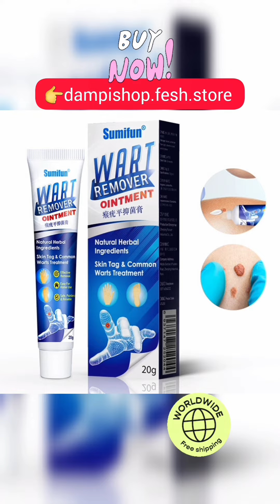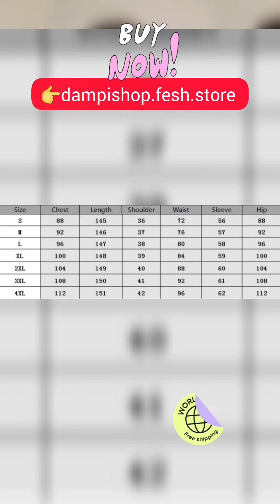Women fashion heels and sandal, cloth, hair Trimmer and Wart Remover cream |Dampi 07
{{{{{{    Cheapest and Wholesale prices Products    }}}}}}
                     ☆☆☆ Global Store ☆☆☆
Free and Fast Shipping in the worldwide.

Hello Sir/Madam
🙏Welcome to our online shopping store!
 We have all kinds of Fashion dress clothes, shoes, Bags, Fashion accessories, fashion jewelry, Matching sets, beauty & care, smart watches, electronics Products and other accessories available.  We are selling high quality products with reasonable price.  Best service all over Worldwide with Free and Fast Shipping.📦✈️🌎 We are free Delivery in All World.

We Are Offering High Quality Products with Reasonable Wholesale Price. All Products Are Supply from Factory Directly. Excellent Service Free and Fast Shipping in Worldwide. For More About contact with us at Instagram, Facebook ,Email and TikTok.